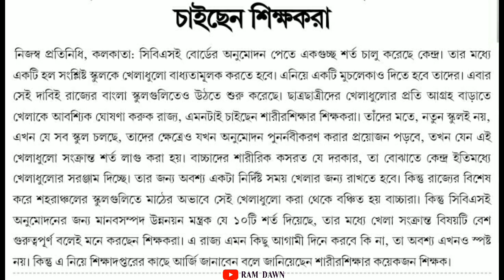খেলাধুলো আবশ্যিক হোক রাজ্যের স্কুলগুলিতেও, চাইছেন শিক্ষকরা